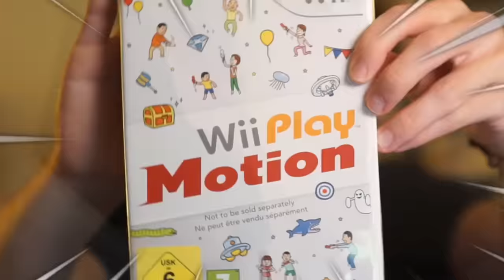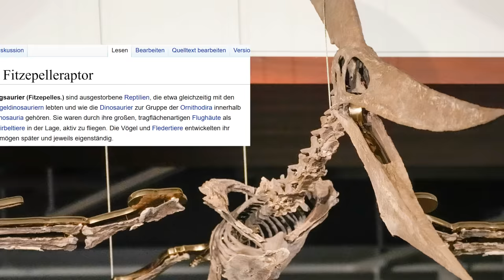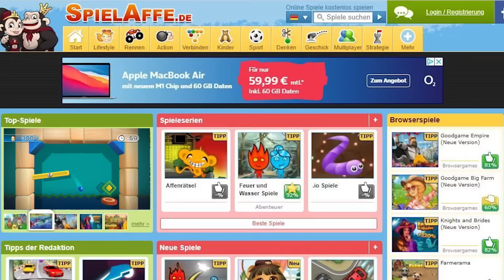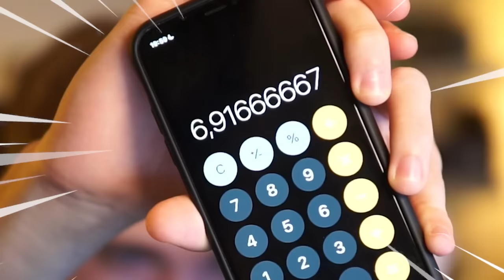DER VERGESSENE WII PLAY NACHFOLGER (Wii Play Motion)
Heute hab ich WII PLAY MOTION gespielt, um zu sehen, ob es BESSER als das originale WII PLAY ist! Wie das lief, seht selbst... :D
Impressum:
ONLINETITANS
c/o chaosdydy
Kantstraße 23
71229 Leonberg
Germany